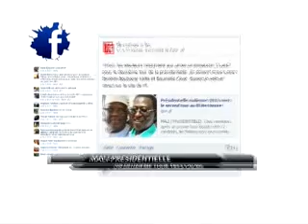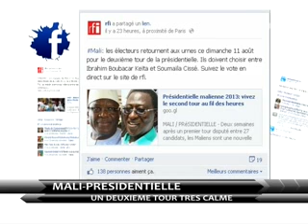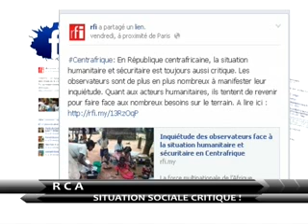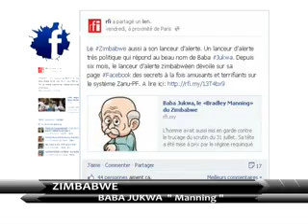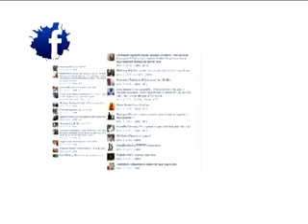AFRIQUE MEDIA production PLAN NET FACE BOOK DU 12 08 13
PLAN - NET FACE BOOK